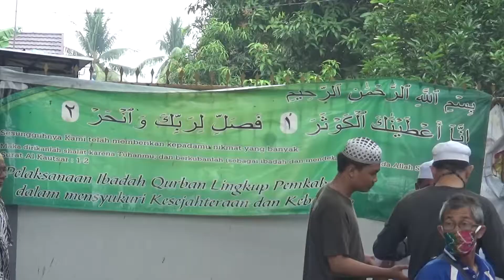(010820INTANTV) Kewajiban Kita Untuk Saling Berbagi Hasil Kurban Kepada Masyarakat